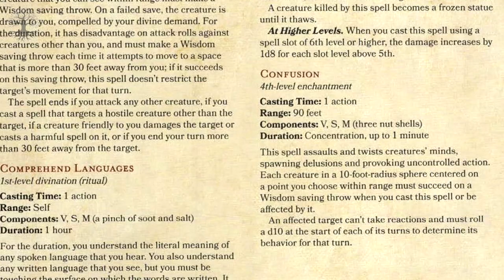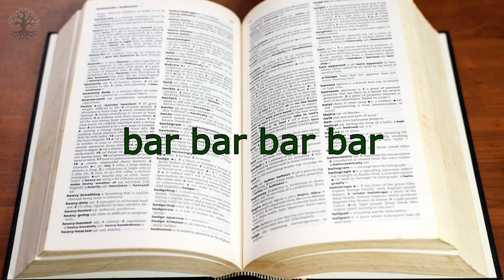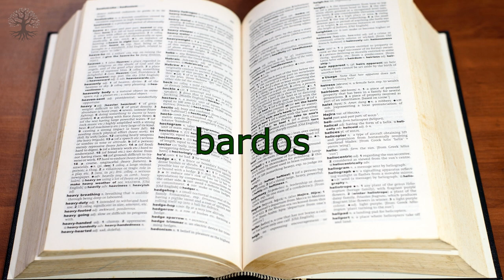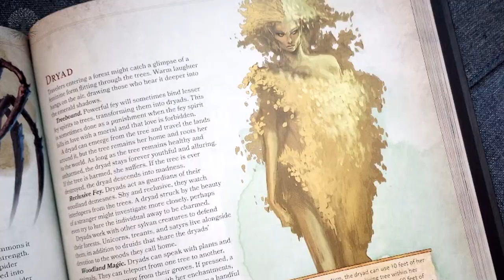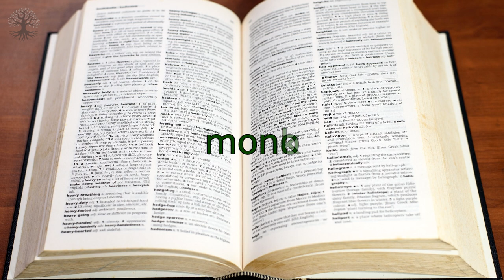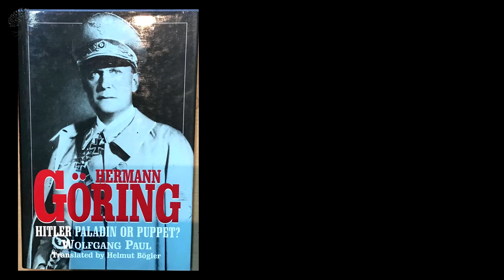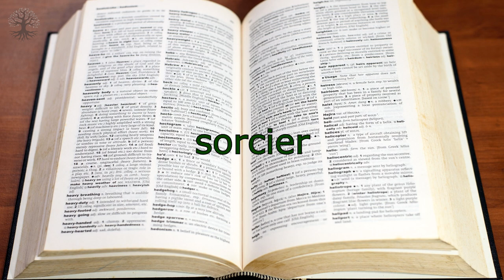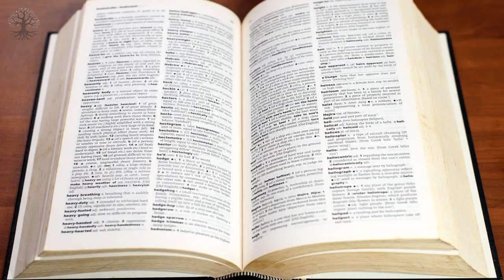Etymology (Word Origins) of All 12 D&D 5e Class Names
Where do words like "druid" and "warlock" come from? Why is "monk" spelled with an "o" when it sounds like "munk"? Why did ancient Romans call some people "barbarians"?

In this video, I'll look at the word origins of all 12 classes from Dungeons & Dragons 5th Edition, uncovering the twists and turns that led them to their current English terminology. Some are pretty straightforward, while others that might seem simple at first glance, like "fighter," have followed a more complex path to their modern forms than you might expect!

Chapters:
00:00 Introduction
02:34 Barbarian
03:51 Bard
04:25 Cleric
05:53 Druid
07:10 Fighter
08:07 Monk
09:12 Paladin
10:00 Ranger
10:55 Rogue
11:29 Sorcerer
12:14 Warlock
13:25 Wizard
14:04 Conclusion